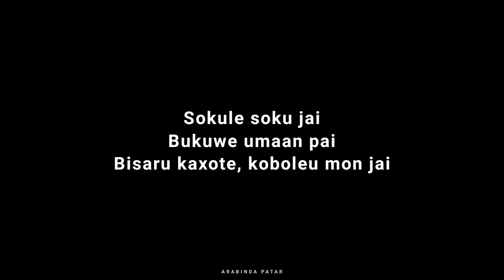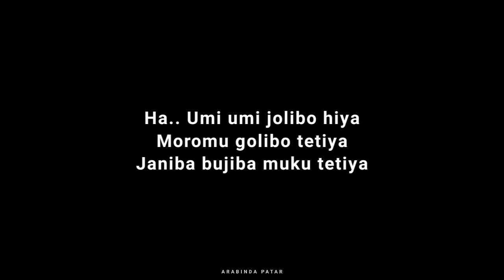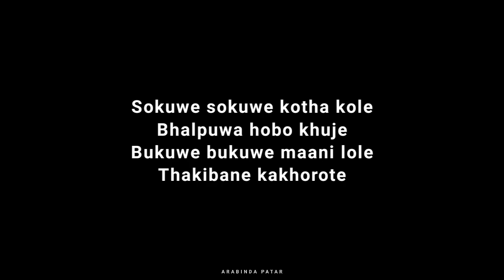ভাল পোৱা হ'ব সোজে | Bhalpowa Hobo Khoje Karaoke | original Karaoke | Karaoke with lyrics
Assamese Song: Bhalpowa Hobo Khoje
Singer: Subasana Dutta
Lyrics: Sameer Shekhar

মোৰ এই চেনেলটোৰ পৰা কোনো ধৰণৰ ব্যক্তি গত লাভ নহয় । কাৰণ Track বোৰত copyright লাগে । মোক যিমান পাৰে মৰম আৰু আশীৰ্বাদ কৰিব যাতে মই আপোনালোকলৈ আগন্তুক দিনত নতুন নতুন ট্ৰেক লৈ আহি থাকিব পাৰোঁ ধন্যবাদ।।☺️❤️
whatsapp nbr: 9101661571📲